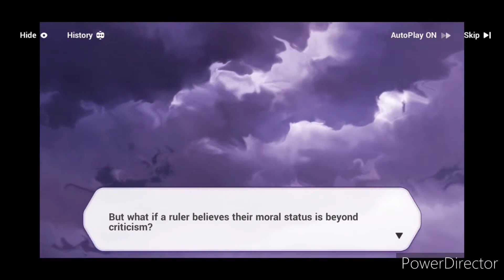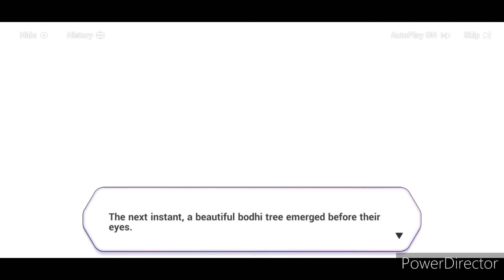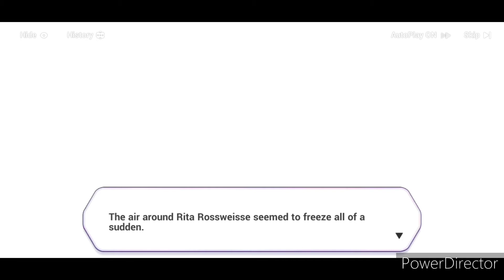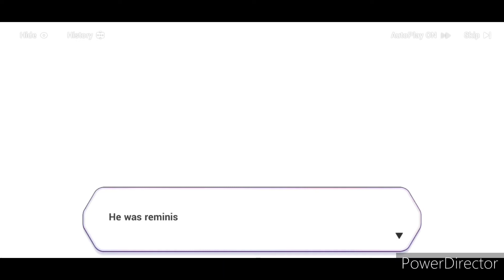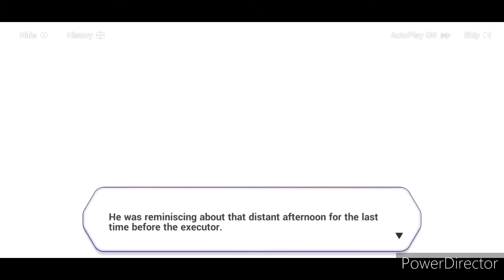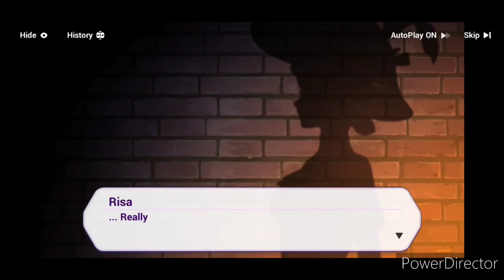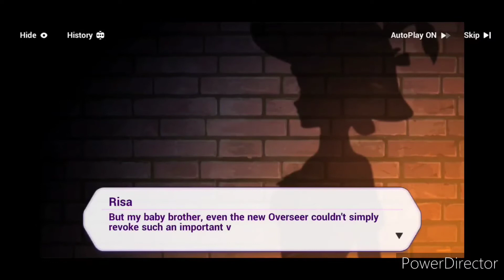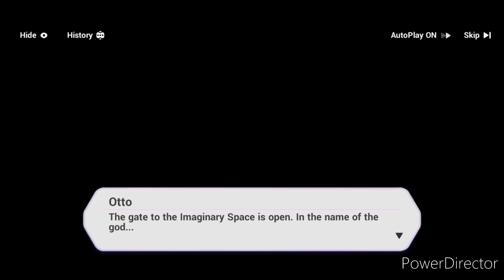Honkai Impact 3rd Event: Kolosten (Chapter 27)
I got another video of Kolosten (Chapter 27) from Honkai Impact 3rd.

I'm sorry about this, I didn't realized I was doing.